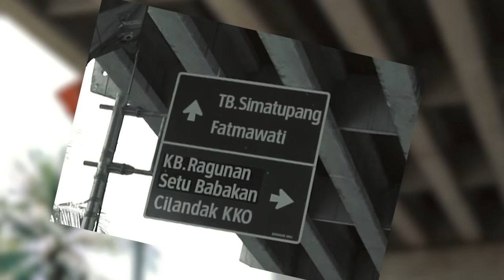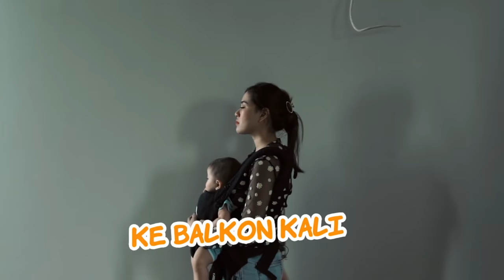RUMAH BARU BUAT ZAYN & ZUNAIRA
Thank you ma pa !